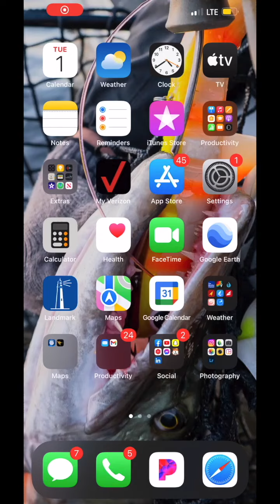$500 FISHING BET! (Rippin' Rap VS Blade Bait) - Short